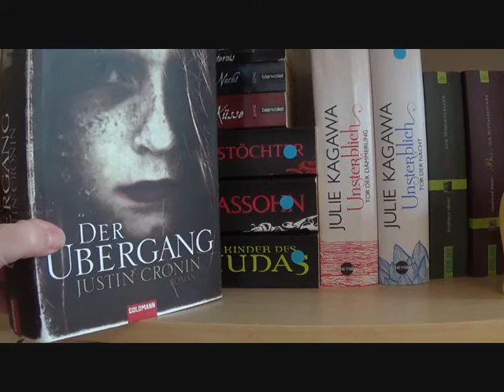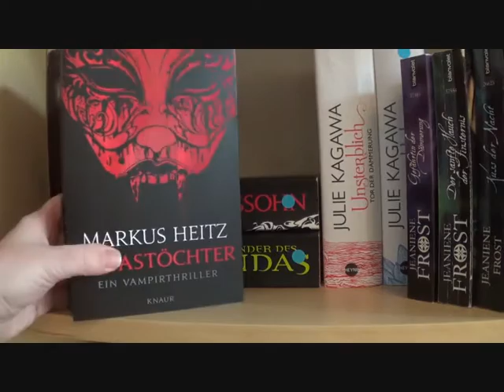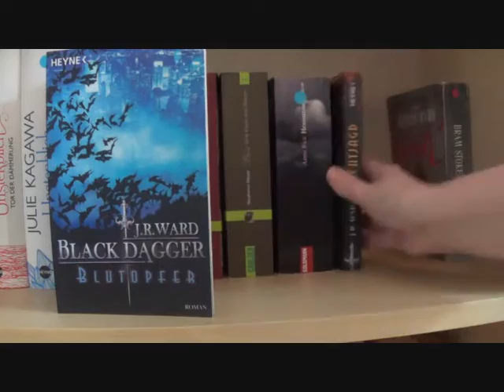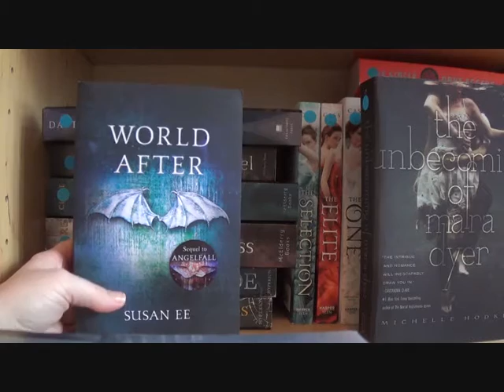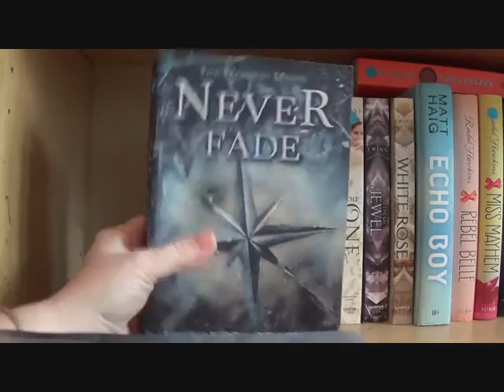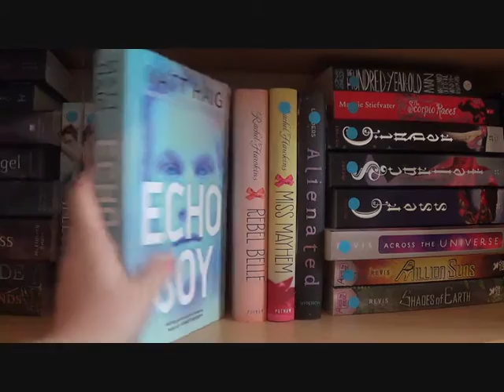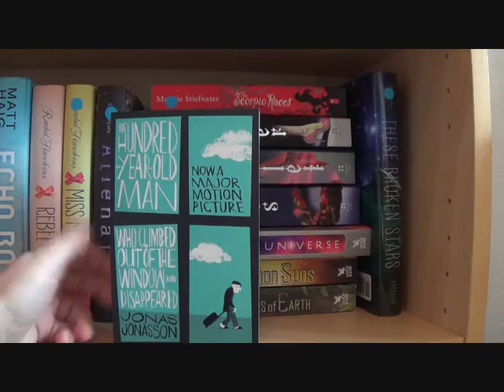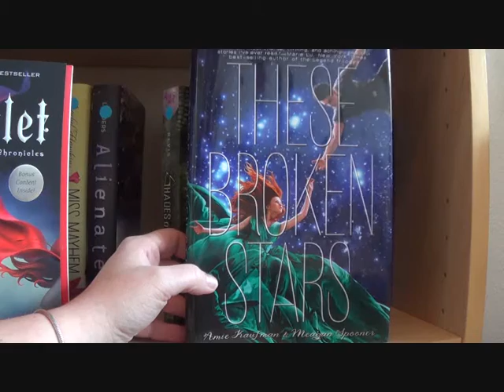[Bücherregal 2016!] Teil 3 - Vampire und englische Bücher